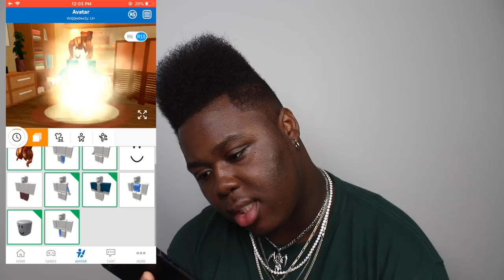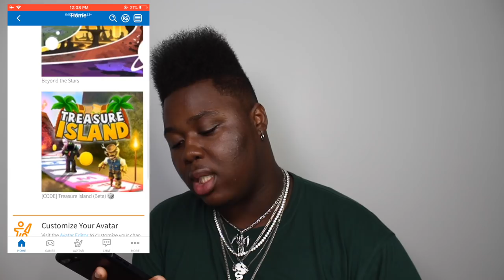I’m never playing ROBLOX again and this is why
I listened to y'all and played roblox for the first time... let me just say it was a complete FAIL LMAO.